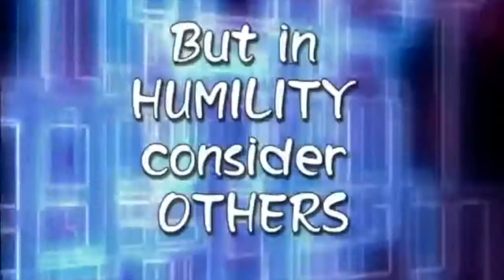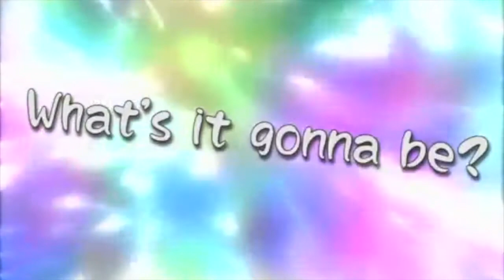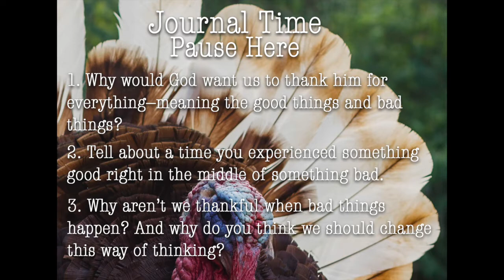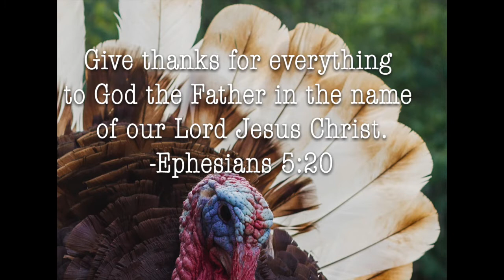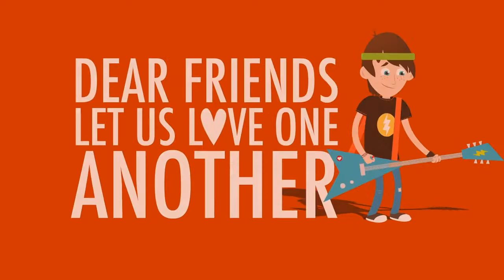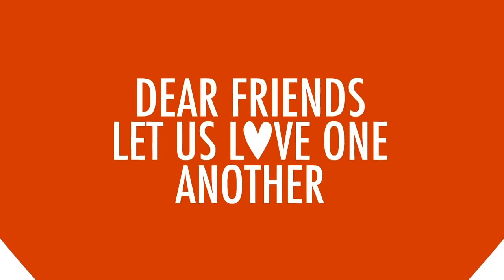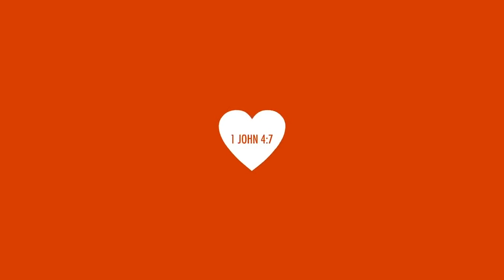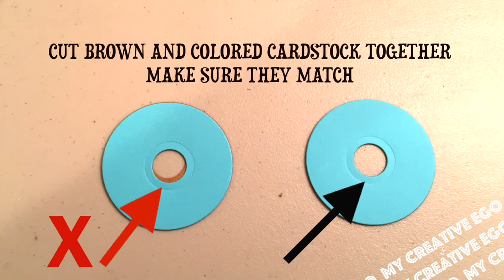Children Ministry Worship - 11/29/2020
Antioch Church Embrace Children Ministry Worship - Thanksgiving PART 2 Giving Thanks in Good AND Bad Times by Pastor Danielle DeLorenzo